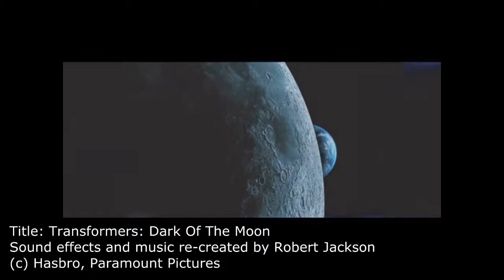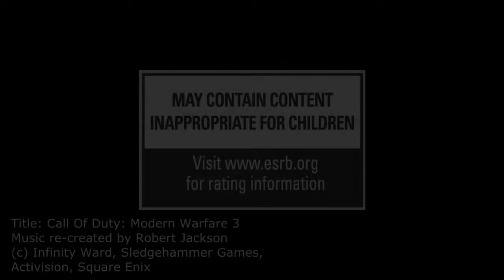Robert Jackson Sound Design Showreel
All sound effects and music created, modified and recreated by Robert Jackson.

My showreel is for employment purposes only and not intended for any promotional or personal gain.

Halo 3 Promotional Trailer - All sound effects re-created by Robert Jackson
The Lego Movie Video Game - All sound effects created and modified by Robert Jackson
Transformers: Dark of the Moon Promotional Trailer - Sound effects and music re-created by Robert Jackson
Call of Duty Modern Warfare 3 Promotional Trailer - Music re-created by Robert Jackson